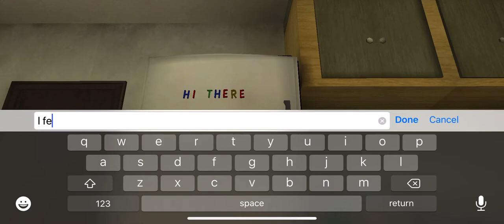Ice Scream 3 Game Over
This one’s much longer because Rod keeps catching me in the neighborhood